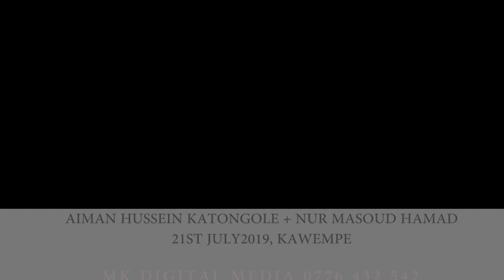Aiman Hussein And Nur's Wedding Reception at Kawempe filmed by MK DIGITAL MEDIA on 21st July 2019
A short film of Aiman Hussein and Nur's wedding Reception at Kawempe.